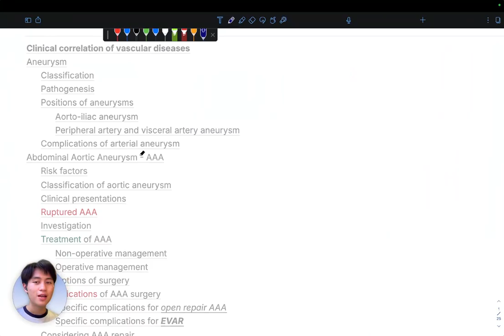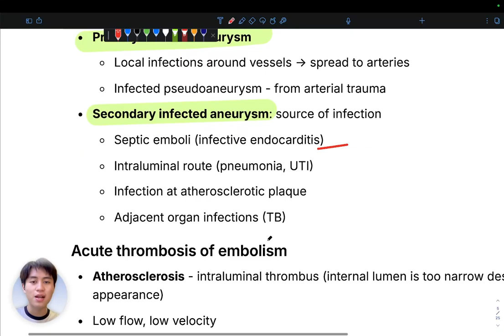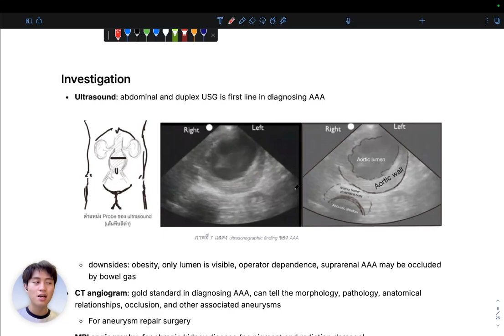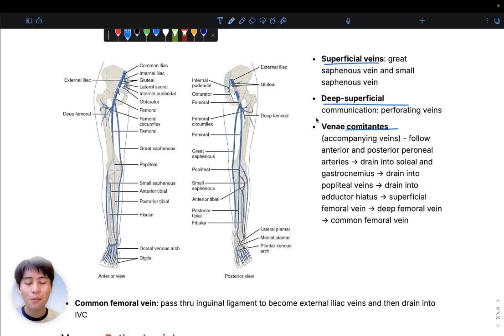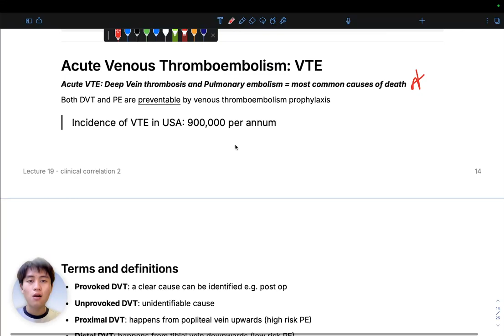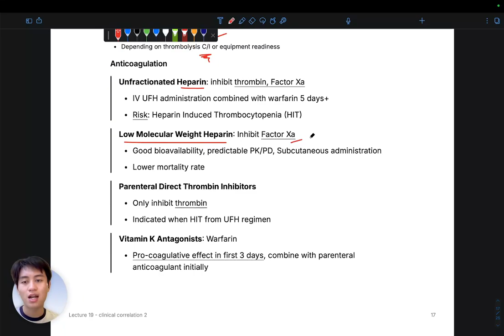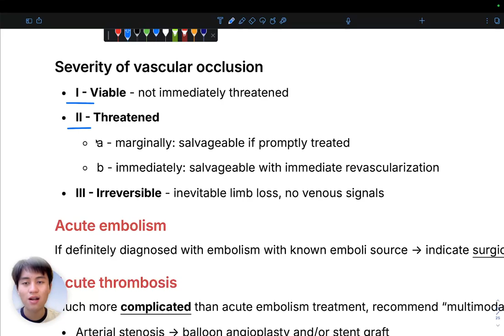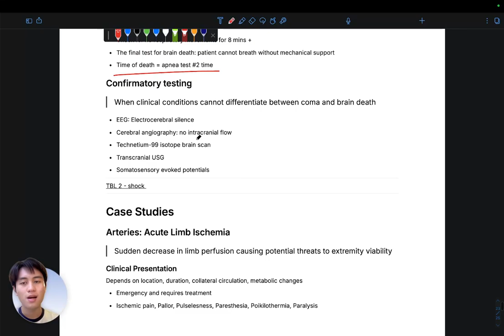RAID209 Lecture 19: Clinical Correlation, Vascular Discases